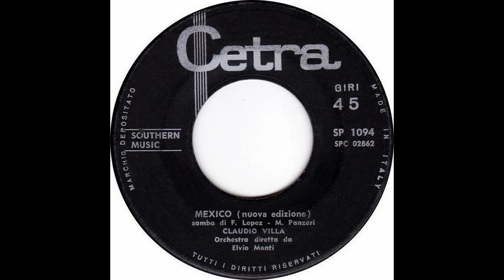MEXICO (CLAUDIO VILLA - CETRA 1962)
Altra incisione di Villa di questa meravigliosa canzone, ormai nel suo repertorio e molto richiesta, datata 1962. Disco Cetra 45 giri SP 1094, retro “O sole mio”, Incisione del 19 gennaio 1962, Orchestra diretta dal M° Elvio Monti. Rispetto alle prime due incisioni (tutte della CETRA), la prima del 21/12/1957 orchestra Sarra e la seconda il 31/03/1958, Orchestra Fragna, questa del 1962 è una icona del virtuosismo canoro di Villa sorretto da un più che brioso arrangiamento orchestrale di Elvio Monti. Il brano, comunque, è di grande fascino ed è un hit. Composto nel 1951 da Francis Lopez su versi di Raymond Vincy, versi italiani di Mario Panzeri, fu tratto dall’operetta “Le Chanteur de Mexico” e dall’omonimo film con la grande esecuzione di Luis Mariano. Primo interprete in Italia Rino Salviati. Il Reuccio non è da meno ed in questa esecuzione lo dimostra con una duttilità canora straordinaria. Stupenda.
Another engraving by Villa of this wonderful song, now in his repertoire and in great demand, dated 1962. Disco Cetra 45 rpm SP 1094, back “O sole mio”, Engraving of January 19, 1962, Orchestra conducted by Maestro Elvio Monti. Compared to the first two recordings (all by CETRA), the first on 21/12/1957 by the Sarra orchestra and the second on 31/03/1958, Orchestra Fragna, this one from 1962 is an icon of Villa's singing virtuosity supported by a more than lively orchestral arrangement by Elvio Monti. The song, however, is of great charm and is a hit. Composed in 1951 by Francis Lopez on lines by Raymond Vincy, Italian verses by Mario Panzeri, it was based on the operetta "Le Chanteur de Mexico" and the film of the same name with a great performance by Luis Mariano. First interpreter in Italy Rino Salviati. The Reuccio is no exception and in this performance he demonstrates it with an extraordinary singing flexibility. Stupendous.

MEXICO
Lopez – Panzeri – Vincy

Messico, Messico,
tra le amapole in fior
ritroverò l'amor che mi baciò!

Messico
con lei io resterò
perchè lontan da lei
d' amore morirei oh Messico.

Si canta sempre alla fortuna,
si canta sempre al primo amor
ma questa sera al chiar di luna
io voglio cantare al Messico in fior.

Di questo magico paese
qualcuno un giorno mi parlò,
per una notte mi sorrise
mi chiese il mio amore
e poi mi lasciò.

In Messico, mi disse prima di partir,
in Messico
se vuoi trovarmi puoi venir

Io le giurai “a primavera
tra le tue braccia tornerò”.
È giunta l'ora di tornare,
il cuore mio non può aspettare
ho tanta voglia di cantar

Messico, Messico!